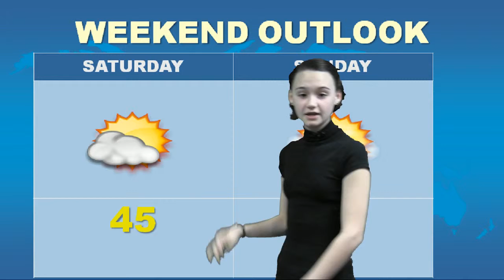TwainTV 2-29-2016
What should you expect this week? Annabella gives you all you need to know.